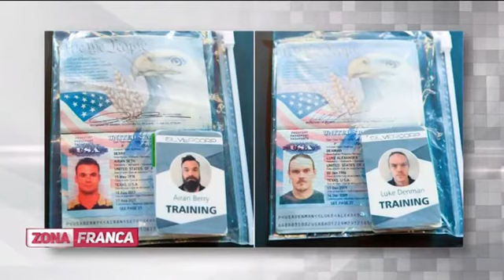Especialista habló sobre el escenario social de Venezuela en época de Coronavirus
Ronal Rodríguez, investigador del Observatorio de Venezuela y profesor de la Facultad de Estudios Internacionales, Políticos y Urbanos.